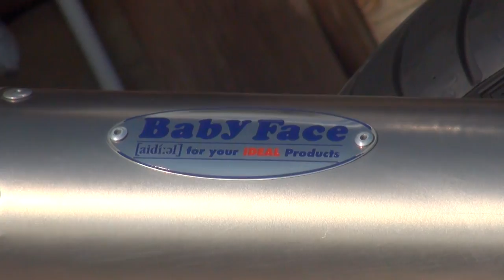Baby Faceエキゾノートサウンド ビッグネイキッド 最大の油冷エンジン 2002 スズキ・GSX1400 GY71A 2002 SUZUKI GSX1400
Baby Faceエキゾノートサウンド　ビッグネイキッド　最大の油冷エンジン　2002 スズキ・GSX1400　GY71A　2002 SUZUKI　GSX1400　ベビーフェイス　和歌山県